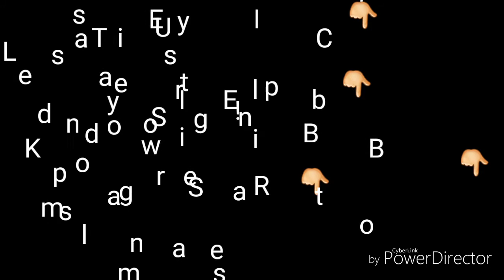MY BIG CHOP, Round face(BELIZEAN WAY..LOL)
👉FEBRUARY 15th 2018 I SAID BYE TO MY RELAX HAIR!!💪